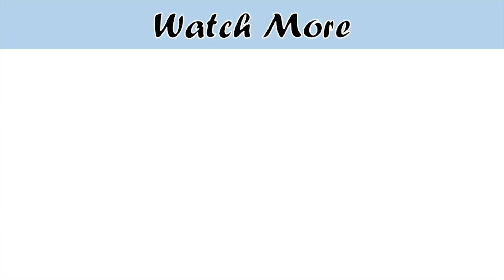Try These Easiest Healthy Recipes For Stronger Bones & Energy, For New Moms, Immunity Booster,Remedy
winter special healthy recipes by cooking with passion